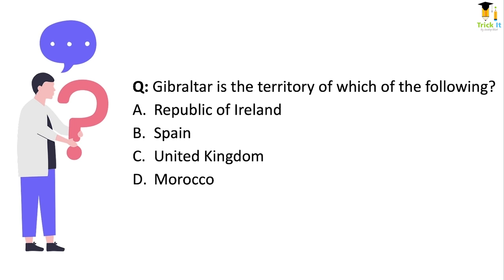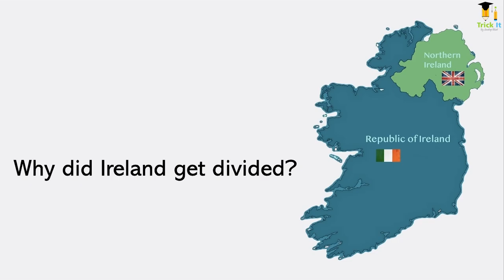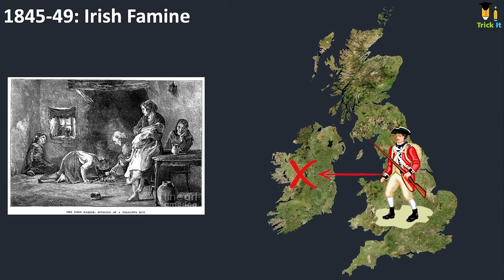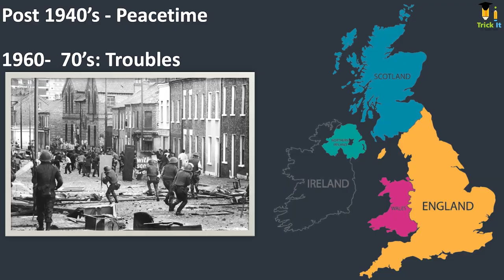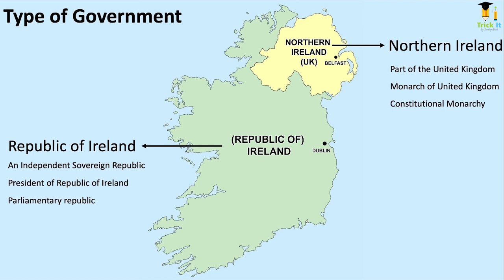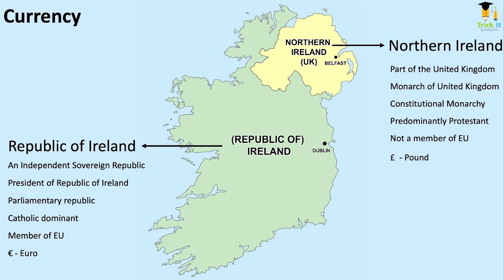Northern Ireland vs Republic of Ireland | Story of Ireland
In this video we will talk about Northern Ireland and Republic of Ireland. The following are the timecodes of the video:

0:00 - Introduction
0:20 - Question of the day
0:51 - Ireland and United Kingdom
1:10 - History of Ireland
1:42 - Ulster Plantation of 1609
2:12 - Acts of Union of 1800
2:19 - Irish Potato Famine
2:40 - Irish Home Rule Movement
2:46 - Anglo Irish Treaty of 1921
3:22 - The Troubles in Northern Ireland
3:28 - Demography of Northern Ireland
3:53 - Good Friday Agreement
4:08 - Difference between Northern Ireland and Republic of Ireland

Comparison between Northern Ireland and Republic of Ireland